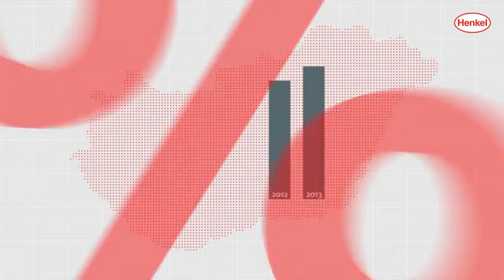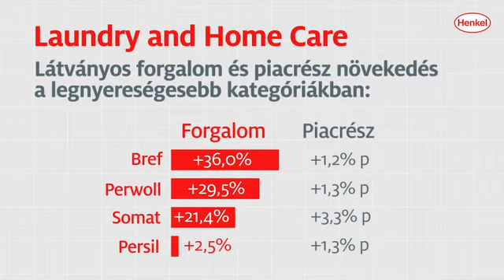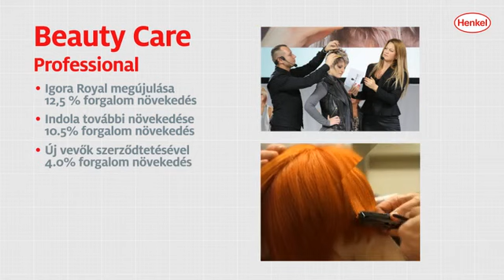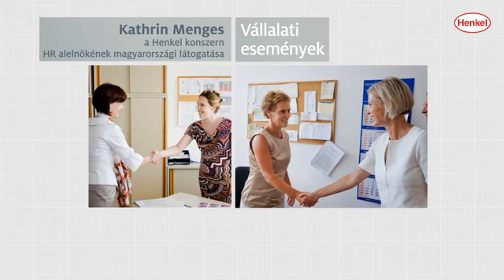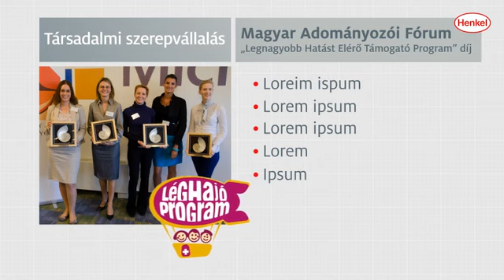Henkel: belső motivációs film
Összefoglaló az éves tevékenységről (2013)